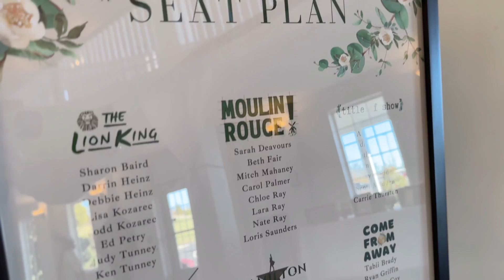Fantastic Same-Sex Wedding At Rosewood Manor At Magnolia Estate Dayton Ohio Wedding Venue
Rosewood Manor At Magnolia Estate Address: 650 Benner Rd, Miamisburg, OH 45342

My Take On A Rosewood Manor Wedding:

Rosewood Manor, a sister site to Magnolia Barn, is a southern-style plantation wedding venue just south of Dayton. It can accommodate probably more than 200 guests, has an elegant staircase, and has a beautiful outdoor wedding area. There is plenty of free parking for wedding guests. Choosing Rosewood Manor for your Dayton wedding is a great choice if you want a memorable reception location in a picturesque country setting!  For wedding photographers, the fountain combined with the beautiful sunset possibilities makes for great wedding photos.

Professional engagement and wedding photographer In Dayton, Cincinnati, and Columbus, Ohio. Professional live music and concert photographer serving Dayton, Cincinnati, and Columbus.

On your wedding day, you're the rock star of your show. You've found a photographer who combines the skill and experience of 16 years of shooting weddings in Dayton and Cincinnati and 8 years of concert photography. I've photographed some big names - Dave Matthews Band, Shawn Mendes, The Chicks, KISS - and the experience has taught me that the skills needed to photograph rock stars are the same skills you need on your big day.  I have to think on my feet, adapt to constant lighting changes, photograph groups of people while highlighting the stars, and be proficient in action shots. I carry this energy into our collective creative vision for your wedding.

I have photographed hundreds of weddings and received hundreds of five-star reviews for being a highly recommended Dayton wedding photographer with the knowledge and experience to make your wedding stress free and fun.  I offer high-quality, engagement and wedding photography, and I'm honored each time a couple chooses me to photograph their wedding in Dayton, Cincinnati, or Columbus.

Are you seeking an artistic, creative, and energetic wedding photographer in Dayton or Cincinnati? Do you want Dayton’s best wedding photography packages that offer a ton of value and fit your needs?  Since 2007, more than 225 wedding couples have loved my five-star Dayton wedding photography and professional service. I am a highly recommended Dayton photographer who will absolutely make your wedding stress-free and unforgettable.

Offering high-quality inclusive Dayton wedding photography and Cincinnati wedding photography is my goal.  I am proud to specialize in wedding photography and engagement photography. Every time a wedding couple chooses me to photograph their wedding in Dayton, Cincinnati, or Columbus, it is an honor.  Please take your time, fall in love with my wedding photography, and start your journey with me, today.

LGBTQ+ couples are always welcome with this Dayton and Cincinnati wedding photographer.  Love is love, and I love photographing same-sex couples on their wedding day.  Contact one of Dayton's best wedding photographers.